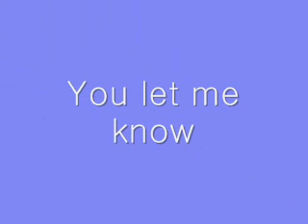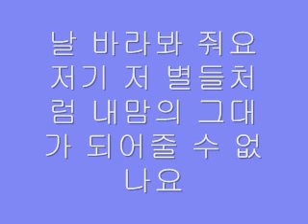Starlight Tears Kim Yu Kyung/ 별빛눈물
01. Paradise - 티맥스(T-Max)
02. 내 머리가 나빠서 - SS501(더블에스501)
03. 알고 있나요 - 썸데이(Someday) (꽃보다 남자 버전)
04. Stand By Me - 샤이니(SHINee)
05. Lucky - 애슐리(Ashily)
06. 별빛눈물 - 김유경
07. 조금은 - 서진영
08. On More Time - 나무자전거
09. I know (Inst.) (with 이정식)
10. Dance With Me (Inst.)
11. Blue Flower (Inst.)
12. So Sad (Inst.)